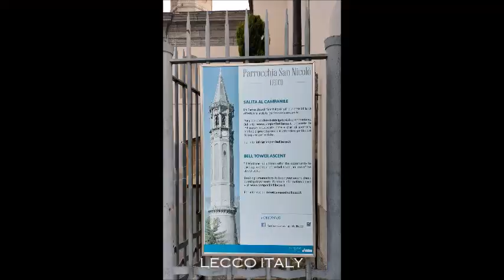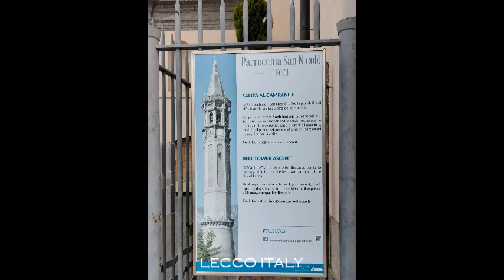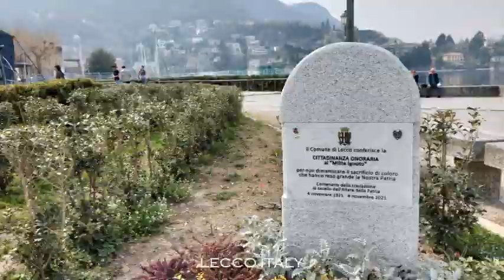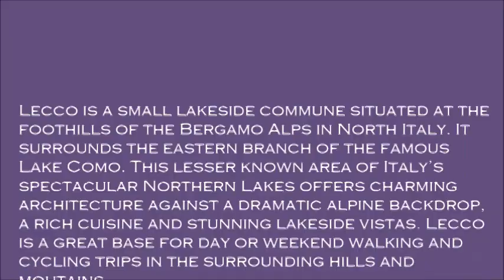LECCO ITALY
Lecco is a small lakeside commune situated at the foothills of the Bergamo Alps in North Italy. It surrounds the eastern branch of the famous Lake Como. This lesser known area of Italy’s spectacular Northern Lakes offers charming architecture against a dramatic alpine backdrop, a rich cuisine and stunning lakeside vistas. Lecco is a great base for day or weekend walking and cycling trips in the surrounding hills and moutains.

Lecco has a rich history that is reflected in its architecture. In the historic centre there are grand expressions of 19th-century design – he neoclassical style of Teatro della Società in Piazza Garibaldi or the arches in Piazza XX Settembre. In Piazza XX Settembre you can also admire the medieval tower, Torre Viscontea, which is the remains of the town’s former fortified castle commissioned by Azzone Visconti in the 16th century. Down narrow side streets you will find more humble examples of traditional Lombard housing with vine-covered balconies overlooking picture-perfect courtyards.